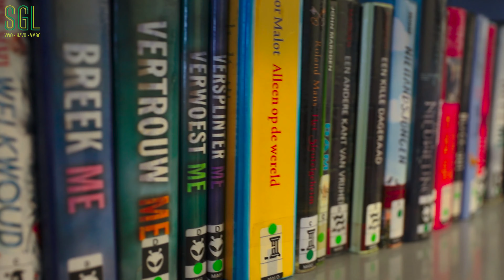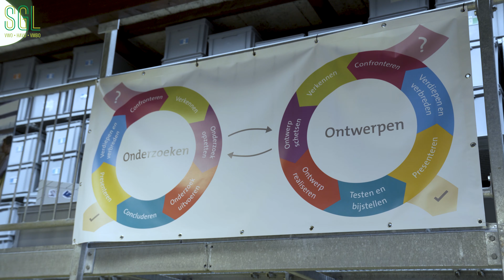Rondleiding door de SGL - coronaproof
Rector Judit Weekenborg heet je samen met Kylan, Maud en Desi van harte welkom op de SGL.